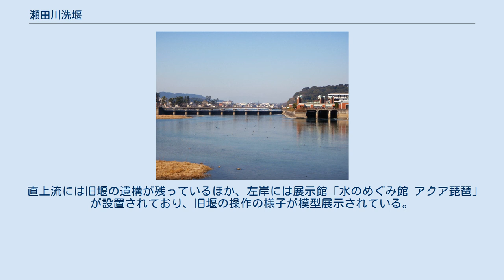瀬田川洗堰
下流側から見た洗堰 地図 瀬田川洗堰（せたがわあらいぜき）は、滋賀県大津市南郷地先に建設された堰（可動堰）である。
明治に作られた旧洗堰は南郷洗堰と呼ばれる。
 琵琶湖から流れ出る唯一の天然河川である瀬田川の水を堰き止め、利水および治水に供する目的で運用されている。
 堰は国土交通省近畿地方整備局琵琶湖河川事務所により管理されている。
なお、淀川流域の国土交通省管轄の河川施設のうち天ヶ瀬ダムおよび、水資源機構が設置した日吉ダム・高山ダム・青蓮寺ダム・室生ダム・布目ダム・比奈知ダムは、淀川ダム統合管理事務所にて総合的に管理されているが、瀬田川洗堰と淀川大堰は各河川事務所により管理・操作されており、淀川ダム統合管理事務所からは情報提供のみ行われている。
 かつては、治水目的で全閉操作がなされることが想定されていたが、国土交通省の方針転換により全閉操作は行わないことになった。
しかし2013年（平成25年）9月16日に台風18号による記録的な大雨を受け、下流の宇治川の氾濫を防ぐために41年ぶりに全閉操作がなされた 。
 1896年（明治29年）にまとまった淀川改修計画により1900年（明治33年）春、瀬田川改修工事が着工した。
これは、瀬田の唐橋から南郷・黒津までの5.5km区間にわたる川底を掘り下げるほか川幅を101mに広げ、さらに黒津付近（供御瀬の直前）に川中へ突き出した大日山をダイナマイトで爆破し54mを河川敷に組み入れるというもので、これにより瀬田川の疎通能力は毎秒50m3から毎秒200m3に拡大した。
 洗堰本体は1902年（明治35年）に着工し1905年（明治38年）3月、煉瓦と石で造られた疎通能力は毎秒400m3の堰が工費625,000円で完成した。
堰の開閉は複数の橋脚に角材を横に人力ではめる方法を採っており、全開から全閉までの作業に24時間以上かかった。
 堰を近代化し機能を強化するべく、建設省（現・国土交通省）近畿地方建設局が在来堰の直下流にコンクリート製の可動堰を建設し1961年（昭和36年）3月、疎通能力600m3の堰が竣工した。
なお、堰の開閉は電動に変更された。
 1992年（平成4年）、バイパス水路が新設され、疎通能力が800m3に向上した。
 直上流には旧堰の遺構が残っているほか、左岸には展示館「水のめぐみ館 アクア琵琶」が設置されており、旧堰の操作の様子が模型展示されている。
 旧堰上は普段立入禁止だが、毎月一回開催される「洗堰レトロカフェ」開催時には立ち入って見学することができる。
 さらに上流には、紫式部ゆかりの石山寺がある。